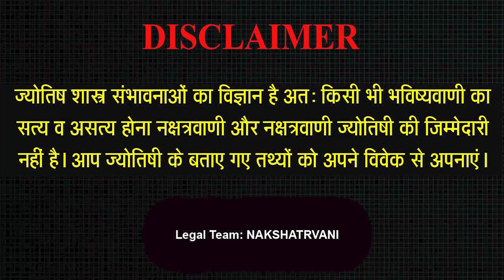2 MAY 2023 - AAJ KA RASHIFAL | आज का राशिफल | Dainik Rashifal | Aries To Pisces Today Horoscope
2 MAY 2023 - AAJ KA RASHIFAL | आज का राशिफल | Dainik Rashifal | Aries To Pisces Today Horoscope

Intro - 00:00
Mesh Rashi - 2:28
Vrishav Rashi - 6:01
Mithoon Rashi - 10:15
Kark Rashi - 14:48
Sinh Rashi - 19:09
Kanya Rashi - 23:38
Tula Rashi - 27:08
Vrischik Rashi - 31:11
Dhanu Rashi - 34:19
Makar Rashi - 36:59
Kumbh rashi - 40:35
Meen Rashi - 44:32

Aaj ka rashifal 2 May 2023 Aries to Pisces today horoscope in Hindi. Aaj Ka Rashifal, May 2, 2023 को शुभ मुहूर्त और उपाय | Bhavishyavani with Astro Mohan Jee. AAJ KA RASHIFAL | 2 May आज का राशिफल | Daily Horoscope 2023 | मेष से मीन | Mohan Jee. 2 May 2023 | Mohan Jee की भविष्यवाणी | Nakshatravani. Aaj Ka Rashifal Aajkarashifal nakshatravani horoscope | 2 MAY 2023 AAJ KA RASHIFAL आज का राशिफल | मेष से मीन | Daily Horoscope | Mohan Jee Rashifal. 2 May 2023 | Aaj Ka Rashifal